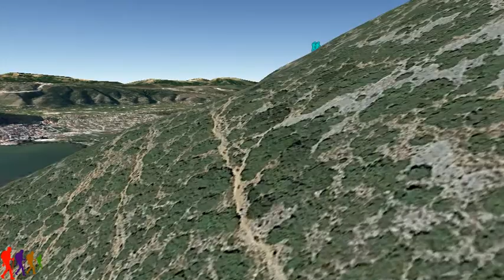Ιωάννινα Λιγκιάδες Καταφύγιο ΕΟΣ Ιωαννίνων 4,0 χλμ.